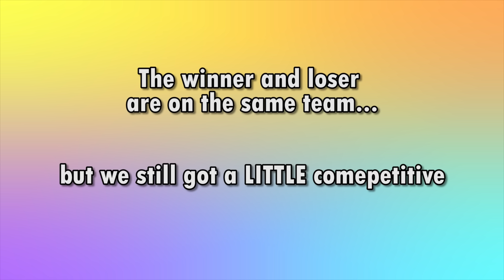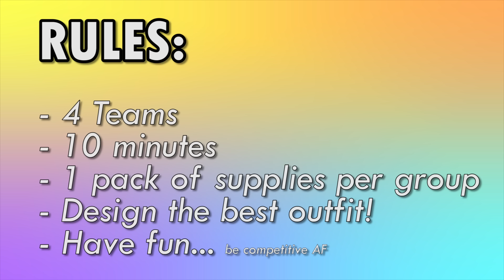HILARIOUS HUMAN GIFT WRAPPING CHALLENGE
10,000 THUMBS UP FOR A FREE CHRISTMAS PRESENT :)!!

Comment which team did the best!!

OTTAWA ON
K1G 5T7